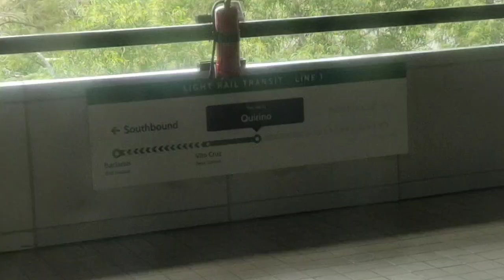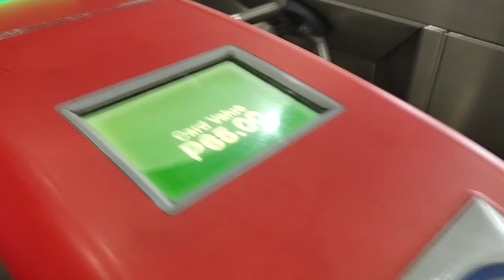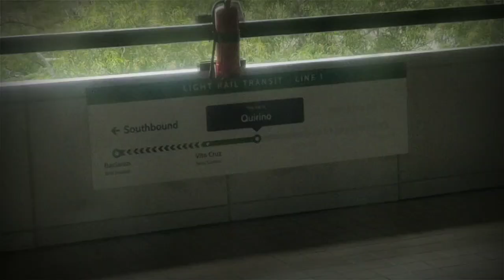Im baaccck!!!!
After 4months pips of no content and no budget. Im back vlogging again.

Im Still Learning Store

Joakim_Karud_'_Jazz_'_Instrimental_Hip_Hop Mix
LAKEY_INSPIRED_-_Days_Like_These
Not_For_Nothing_-_Otis_McDonald_(No_Copyright_Music)
Paolo_Tomenes_-_Music_Background_(Old_McMusic)